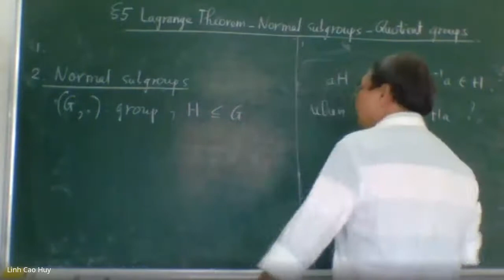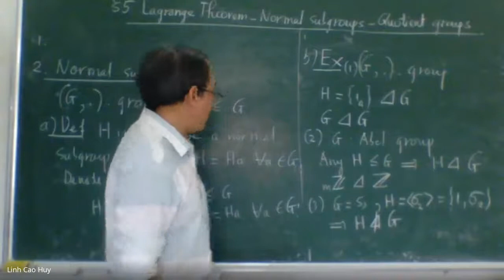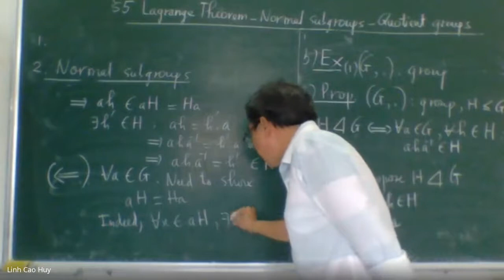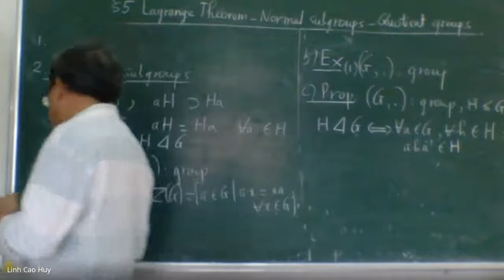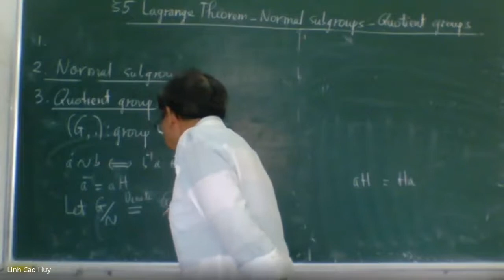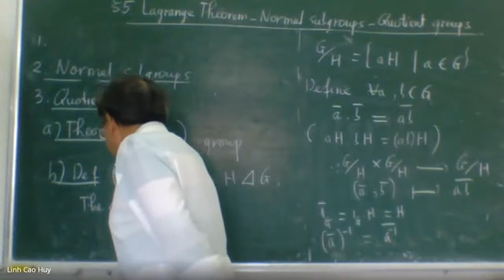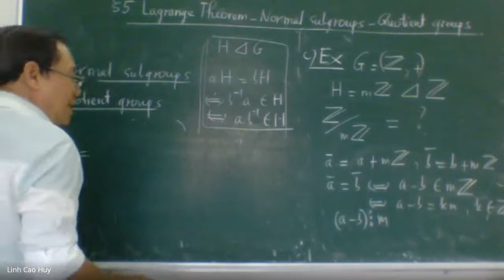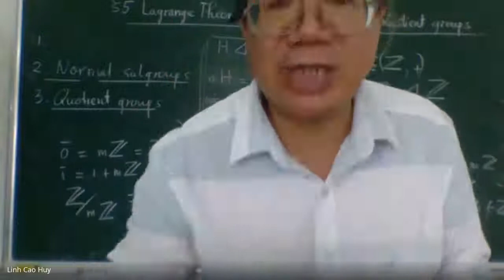Abstract Algebra 1: Lagrange Theorem-Normal subgroups-Quotient groups (Part 2)